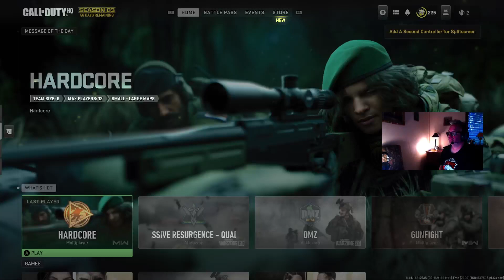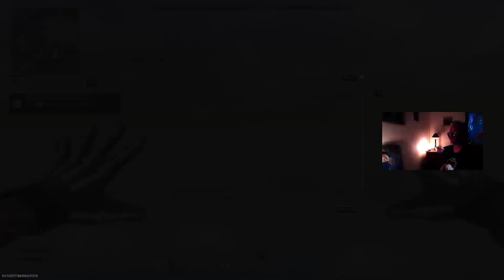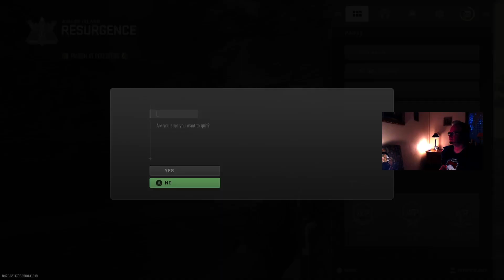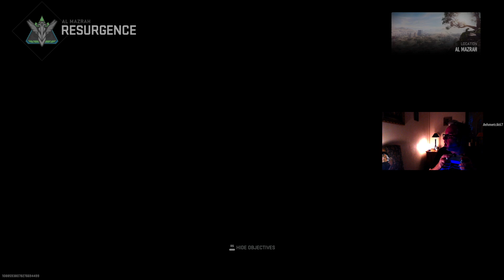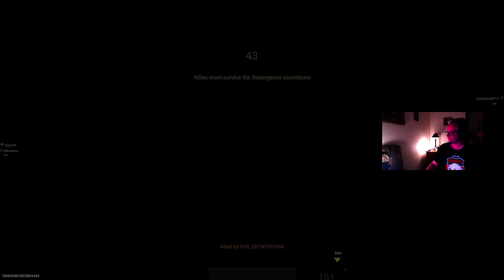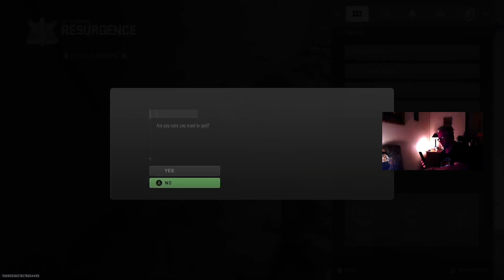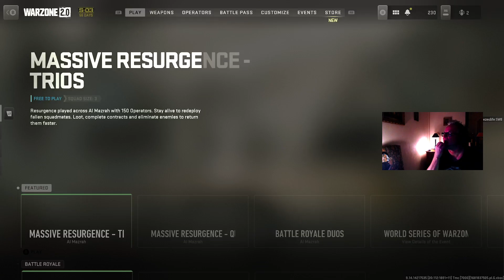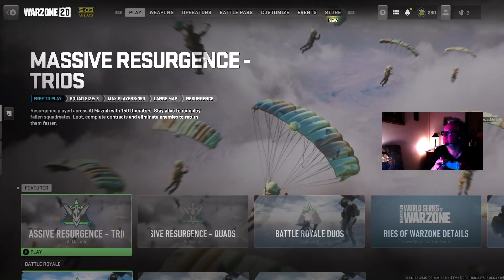🔴 [XBSX] Plays CoD: Warzone 2.0 today 🎬 Streams now on XBOX series X 🟢 !follow 👍 !prime !discord 🎮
Please smash that follow bottom and like bottom if you want more Call of Duty Warzone 2.0 content.
🎮 🏆 !follow !schedule !prime !discord 👌👍
😁 Today we had awesome matches 👌
🏆 Even Victory Royale today 👌
🏆 New season 3 is now out 🎮